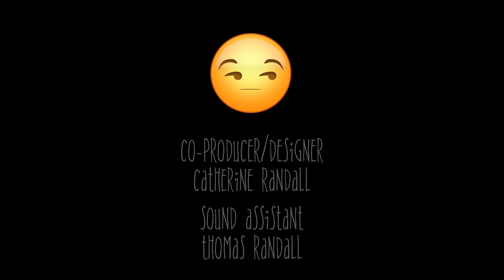The Babysitter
Written, Produced and Directed by Robert Randall for the Young Actors Project